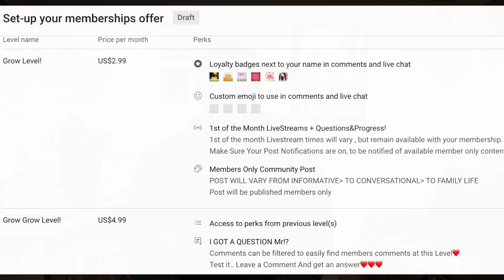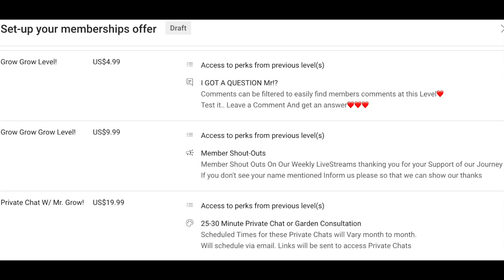How to Become A Member of The GrowFamilyNetwork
We're Asking for your Support as we are striving to move forward on the next phase of our journey on this Platform. Our hope is to bring you a more in depth experience into our lives and what its like being having a full time job and working 3 acres of land as a semi homesteader.

Do us a favor and Click On the Join Link and Check out our membership levels we're sure there's a level for you❤️❤️❤️

And remember in all areas of life, not just in the garden; our hope is that everything around you wants to Grow Grow Grow!!!🥰